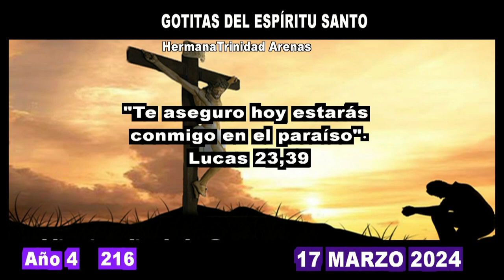GOTITAS DEL ESPIRITU SANTO AÑO 4 NUMERO 216 17 MARZO 2024